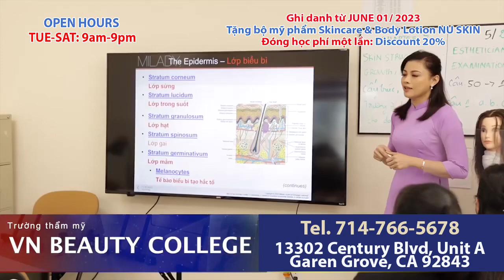VN Beauty College 0525-2023